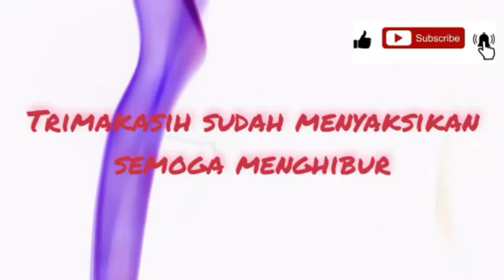Suasana Bandar Udara Komodo || Part 6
Suasana bandar udara komodo 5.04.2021 sangat nyaman dan indah .

part 1 part 2 part 3 part 4 part 5 part 6